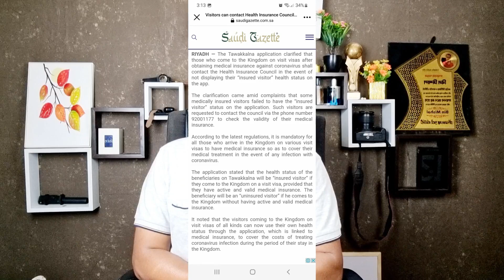কল করুন বীমা কাউন্সিলকে তাওয়াক্কালনার সমস্যার জন্য।